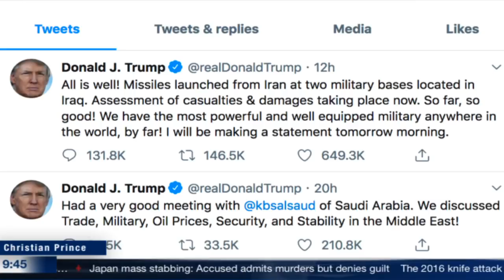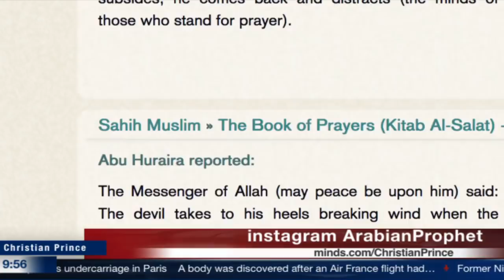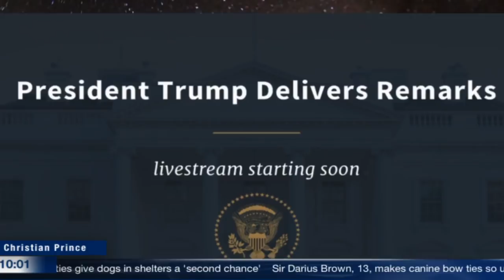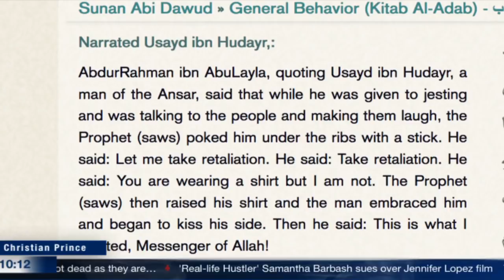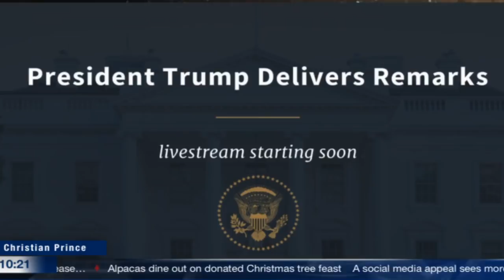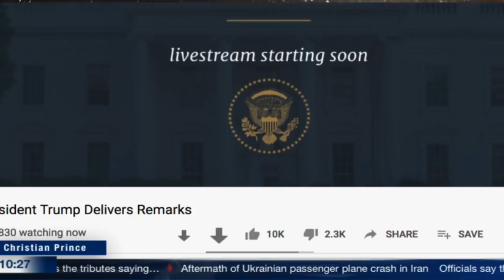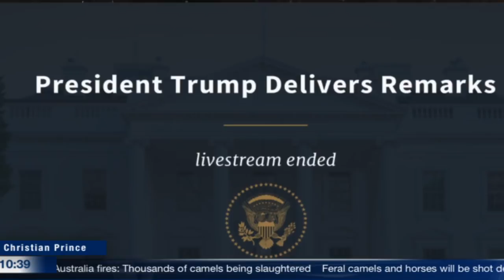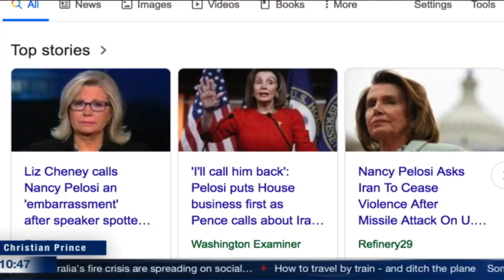Trump Live Iran killed 176 Ukraine Airline yet Zero American - Christian Prince